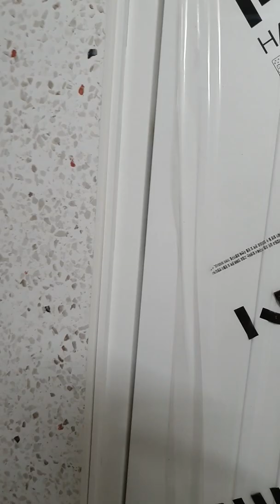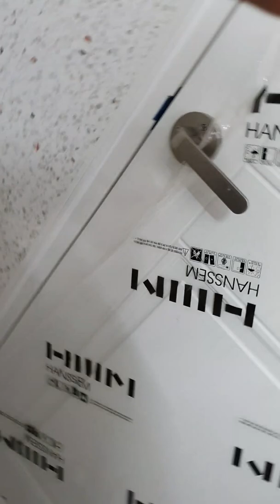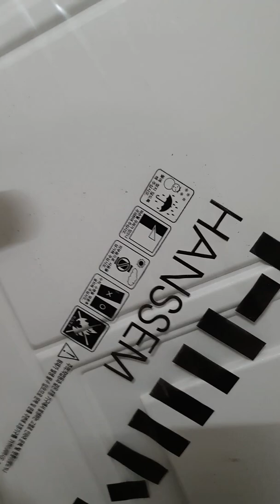3mm 백색 실리콘 시공